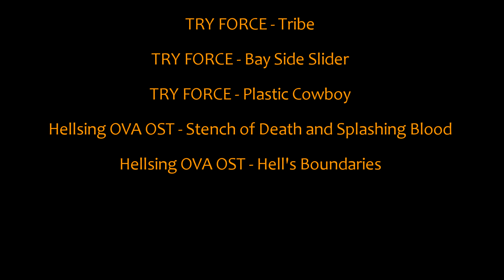Rising Sung Will of the Emperor 25N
1st kill of the Will of the Emperor on normal difficulty by Rising Sun guild Restoration shaman PoV (2/2/3/2/1/2 build for this fight).